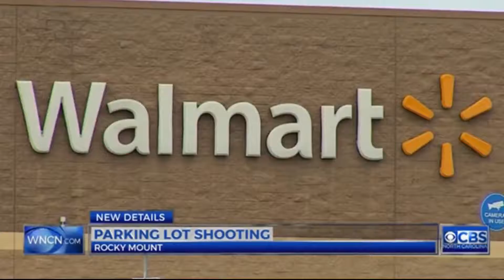Everyday Is Black Friday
The purpose for this video is to inform the public, thus warn the public, of the escalating plague of Black violence perpetrated on all walks of life, without regards to age, race or EITHER of the TWO genders.  My hope is that you take information from these compilations and use it to protect yourselves.

Due to the tactics FU-tube has taken against "Free Speech" and White, Conservative, Straight Christian Trump-Supporters.
     I am joining the many content creators in their exodus from anything Google-Related (especially FU-tube) and starting fresh on other websites.
Go to the links provided in this description.  Find me!  Then you will be able to see the same videos I will no longer be making on FU-tube.

Time is short. eternity is forever!
Now on Gab.ai. Get on Gab and look me up!

If you like these videos, help make them possible donate the what you can spare.